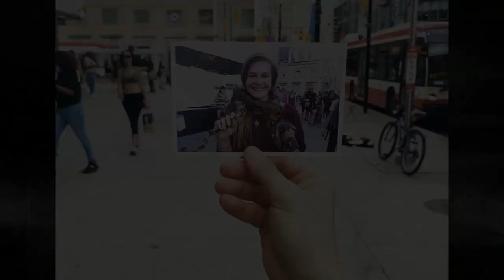Drunk On Too Much Life w. Michelle Melles & Pedro Orrego | Bipolar Awakenings Podcast #12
Drunk on Too Much Life is an intimate and powerful documentary following the filmmaker’s 21-year-old daughter’s mind-opening journey from locked-down psych wards and diagnostic labels towards expansive worlds of creativity, connection and greater meaning. On their journey, the family begins to question the widespread idea that mental illness should be understood in purely biological terms and learns the myriad ways that madness has meaning. Recovery is not a straight path to being cured but a crooked and bumpy journey and series of small awakenings.

Michelle Melles (she/her) is a seasoned director, writer and producer with a background in independent documentary media, non-fiction television, and magazine journalism. She has worked for some of the top broadcasters and television shows in Canada, produced and directed numerous short, nationally-broadcast and internationally-distributed TV documentaries. Under her banner Parallel Vision Pictures, she seeks to tell multidimensional and engaging stories that challenge preconceived ideas and offer unique ways of perceiving the world. She holds an MFA in Documentary Media from The Creative School at X-Ryerson University in Toronto (Gold Medal, 2021, summa cum laude); received the Social Sciences and Humanities Research Council (SSHRC) grant from the Canadian Government for her work in documentary filmmaking and transformative mental health (2020), and holds a BA from the University of Toronto (high distinction; faculty scholar, 1995). Drunk on Too Much Life is Michelle’s first feature length documentary film.

Pedro Orrego (he/him) is a seasoned TV writer and producer and has worked on numerous series and documentaries for broadcast and festivals for the last 20 years.  He won a Gemini (now called Canadian Screen Award) in 2004 for his work on the groundbreaking docuseries SexTV and was nominated a few more times. His short documentary Getting Wood was selected at the Hot Docs Film Festival in 2005. Along with his collaborator Steve Koven, he plays and records improvised music which is used in films and videos. Drunk on Too Much Life is his first feature length documentary film.